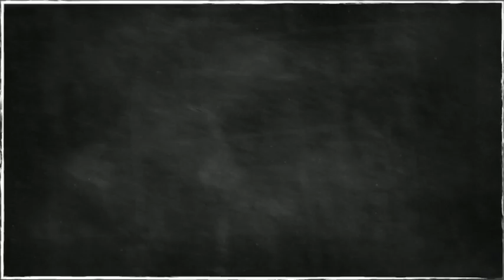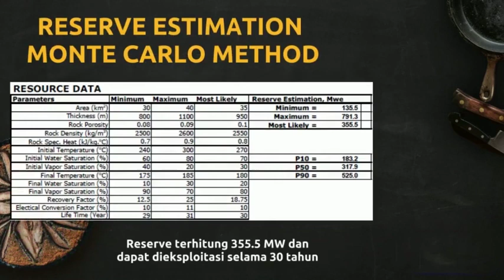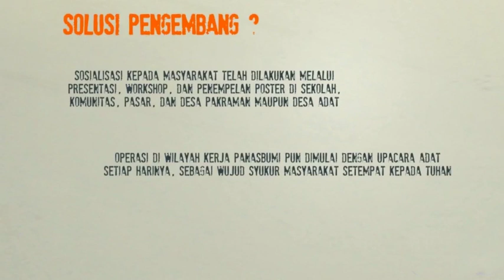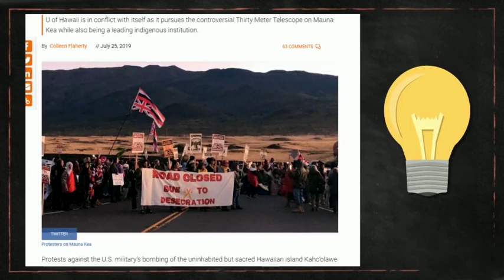Pulau Bali : Menuju Kemandirian Energi Listrik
Pulau Bali memiliki pasokan energi listrik sebesar 600-700 MWe, namun hingga hari ini 30 % dari pasokan tersebut berasal dari pembangkit listrik di Jawa. Kalau kebutuhan listrik terus meningkat, bagaimana Bali bisa memenuhi kebutuhan listriknya ? Apa bisa Bali mandiri listrik tanpa suplai dari Jawa ? Sebetulnya bisa Brur, dan ini sejalan dengan Rencana Umum Energi Nasional (RUEN) hingga tahun 2050

Kemandirian energi listrik Pulau Bali bisa tercapai salah satunya dengan pengembangan power plant panasbumi di Bedugul, Bali. Awalnya izin rilis tahun 1974 dan hingga tahun 2005 sudah ada 3 sumur eksplorasi dan 6 slim-holes, satu sumur eksplorasi berhasil membangkitkan 10 MWe. Tapi pengembangan ini terpaksa mangkrak dan tidak bisa dilanjutkan. Bagaimana karakteristik lapangan panasbumi Bedugul ?

Meskipun di bidang panasbumi, tapi masalah ini bisa jadi gambaran umum untuk pengembangan energi baik pertambangan, migas, batubara, dan EBT lainnya di kawasan tertentu. Masalahnya cenderung sama, lalu pengembangannya mesti bagaimana Brur ?

Mari simak semuanya Brur !